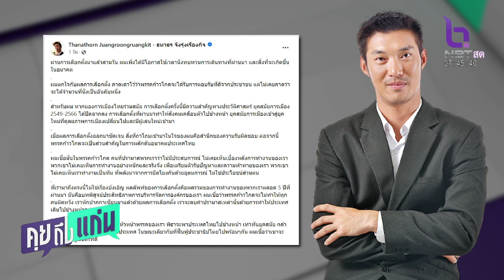โพสต์แรกหลังเลือกตั้ง ธนาธร รับตกใจ ก้าวไกล ชนะที่ 1 ภูมิใจสังคมตอบรับ คุยถึงแก่น 19 พ.ค.66